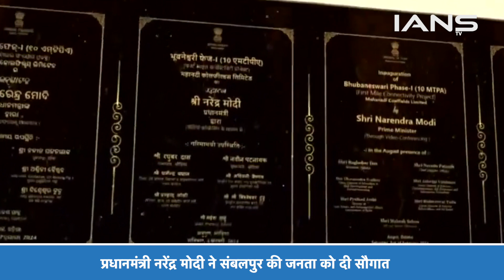PM ने ओडिशा में 68 हजार करोड़ के प्रोजेक्ट का किया उद्घाटन, कहा 25 करोड़ लोग गरीबी से बाहर आए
प्रधानमंत्री नरेंद्र मोदी ने ओडिशा के संबलपुर में 68 हजार करोड़ रुपए की 18 परियोजनाओं का उद्घाटन और शिलान्यास किया...इसके साथ ही पीएम मोदी ने पुरी-सोनेपुरी साप्ताहिक एक्सप्रेस ट्रेन को हरी झंडी भी दिखाई. इस दौरान पीएम ने लोगों को संबोधित करते हुए कहा बीते 10 वर्षों में केंद्र सरकार ने जो नीतियां बनाई हैं,

Prime Minister Narendra Modi inaugurated and laid the foundation stone of 18 projects worth Rs 68 thousand crore in Sambalpur, Odisha... Along with this, PM Modi also flagged off the Puri-Sonepuri weekly express train... During this, the PM informed the people. While addressing, he said that the policies made by the Central Government in the last 10 years,